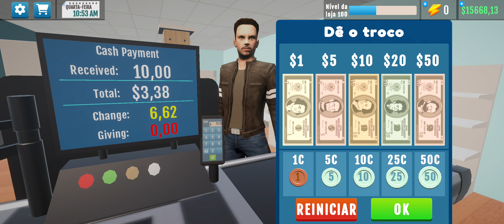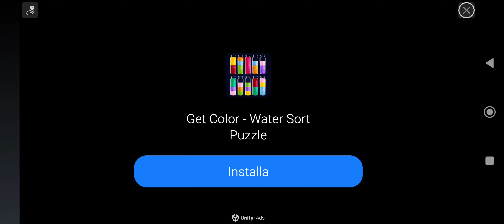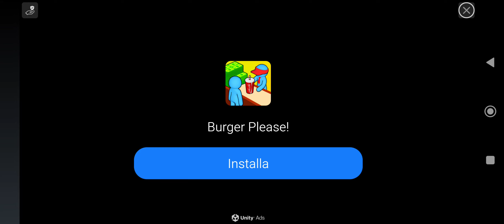CHEGUEI NO NIVEL 100 NO SIMULADOR DE MERCADO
jogo: supermercado gerente simulador MOBILE